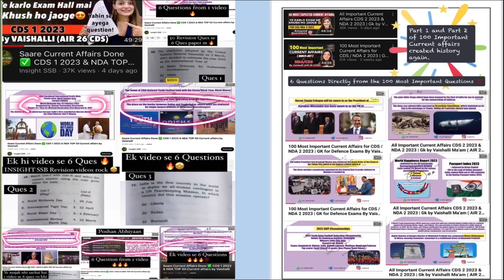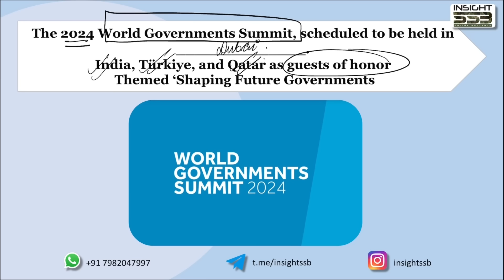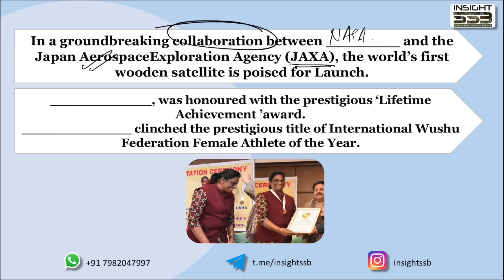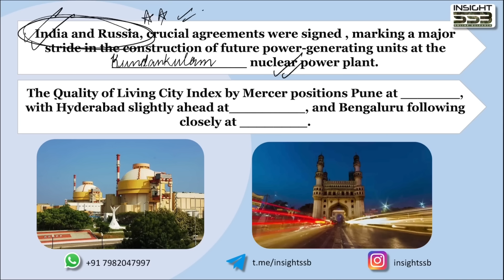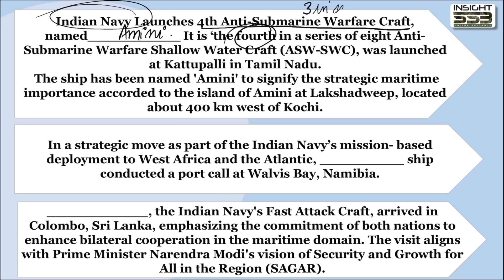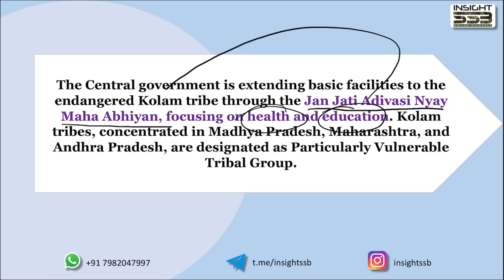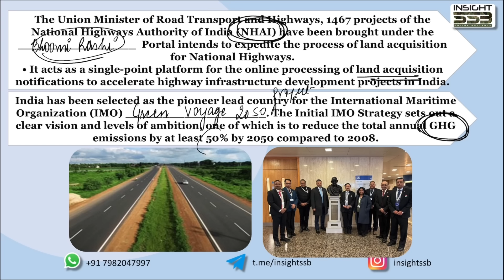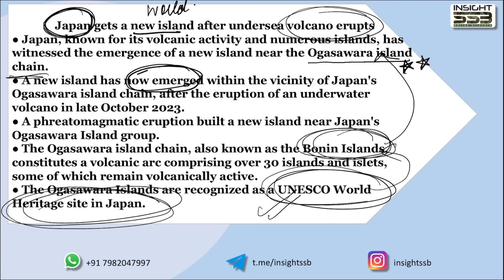Saare Current Affairs Done ✅ CDS 1 2024 | NDA TOP 50 Current affairs by Vaishalli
Download Insight SSB App for SMART WORK

For ios use org code: xvvel

Join Telegram and Work Smart with INSIGHT SSB
All India Rank hamari rhegi ✅